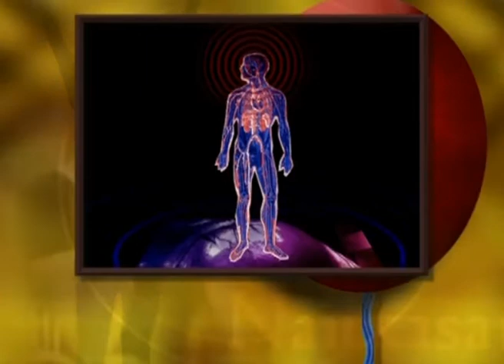Yoga For Stress Relief In English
Do you ever spend hours in a row hunched over a computer? Does your back sometimes ache? Or maybe you just feel stressed out. If any of these statements describe you, you're in luck: Yoga can help. This quick and easy workout is designed to relieve your tight spots, unlock your body, and prime you for optimal performance and mental clarity. Perform these 12 poses in order, holding each for about 10 breaths, unless otherwise specified. Once you're done, you'll wonder why you didn't try this simple solution sooner.